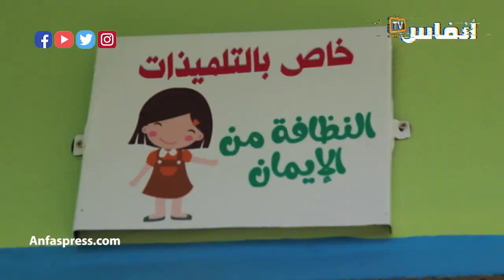بلسان مسؤولين.. مدرسة دوار أولاد العباس نموذج لمحاربة الهدر المدرسي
أخبار المغرب
# أخبار عاجلة